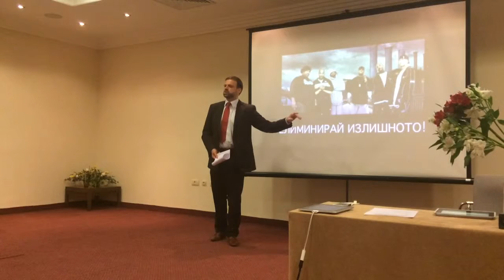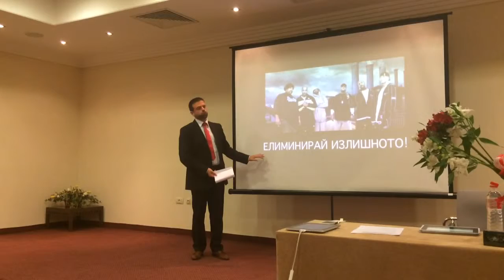Искате ли мъжете, на които се възхищавате, в дома си? - Я. Николов - 15.07.15 АС - Сила за Мъже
Сила за МЪЖЕ: Нови и Древни Техники за Мъже. Развиване на качества и умения. Правилни и ефективни отношения с мъже? (препоръчително и за жени)
Абонирайте се сега и за безплатните ни обучения и TV канала ни в YouTube
Включете се в благотворителните ни кампании ФДБ:
Уебсайтът на Ясен Николов и 7 дни сила е тук, посетете го:
Чуйте безплатните аудио записи от програмата ни за развитие:
Поръчайте запис на:
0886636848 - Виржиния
Синове, Бащи, Съпрузи.
Царе и герои. Мъдреци.

Силата да Бъдеш МЪЖ.
Да си мъж не е физическа или полова обусловеност.
Да си мъж е Задача и Усилие.
Да си Мъж е Мисия.
Поне за Един Живот.

За мъже:
Да научим за различните си сили и как да ги владеем.
Видима и невидима.
Самочувствие, изява.
Растеж и Принос.

Класически примери.
Етика и Дух на Мъжеството.
Технологии.

За жени:
Как да се отнасяме правилно с мъжете, за да "извикаме" най-доброто в тях. Как да превърнем мъжете в живота ни в герои на доброто.